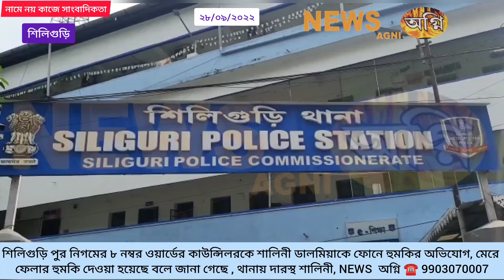শালিনীকে হুমকি ! প্রাণে মেরে ফেলার, থানায় দারস্থ শালিনী NEWS অগ্নি ☎️ 9903070007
ওয়ার্ডের কাউন্সিলর শালিনী ডালমিয়াকে ফোনে হুমকি,থানায় দারস্থ শালিনী

শালিনীকে হুমকি প্রাণে মেরে ফেলার, থানায় দারস্থ শালিনী

শিলিগুড়ি পুর নিগমের ৮ নম্বর ওয়ার্ডের কাউন্সিলর শালিনী ডালমিয়াকে ফোনে হুমকির অভিযোগ। আর সেই অভিযোগ জানাতে শিলিগুড়ি মেট্রোপলিটন পুলিশের শিলিগুড়ি থানাতে শালিনী ডালমিয়া, শিলিগুড়ির বিধায়ক শঙ্কর ঘোষ সহ অন্যান্য বিজেপি কাউন্সিলরদের নিয়ে উপস্থিত হয়। এদিন কাউন্সিলর শালিনর ডালমিয়া বলেন গভীর রাতে বেশ  কয়েকবার ফোন করা হয় এবং সকালে ম্যাসেজ দেখলে দেখেন বাজে ভাষায় তাকে প্রানে মেরে ফেলার হুমকি  দেওয়া হয়েছে। এদিন গোটা বিষয়ে শিলিগুড়ি থানায় লিখিত  অভিযোগ দায়ের করেন ওয়ার্ড কাউন্সিলর শালিনী ডালমিয়া।

রিপোর্ট :- NEWS AGNI অগ্নি ☎️ 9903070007 / 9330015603